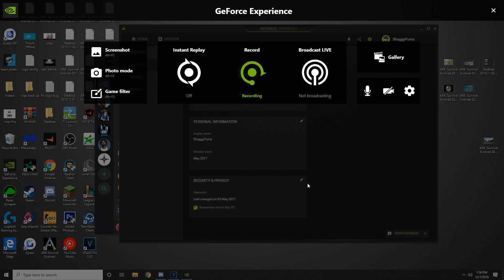SO MUCH LOOT (Ark Small Tribes)